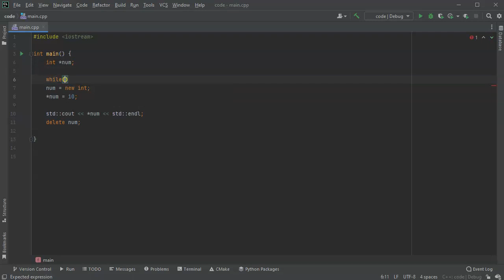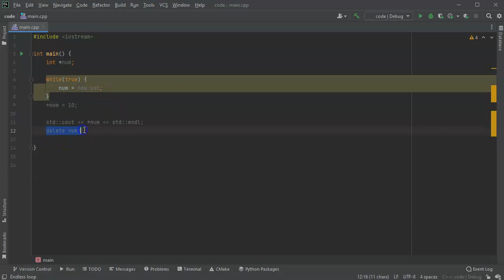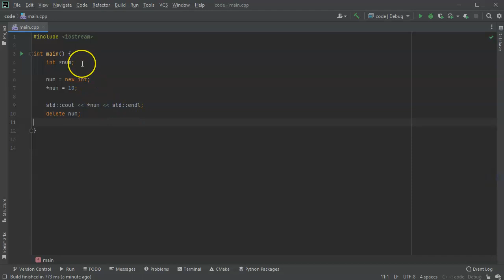Basic Dynamic Memory Allocation in C++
Shows how to use the new and delete commands with pointers to dynamically allocate memory.  Also talks briefly about memory leaks.